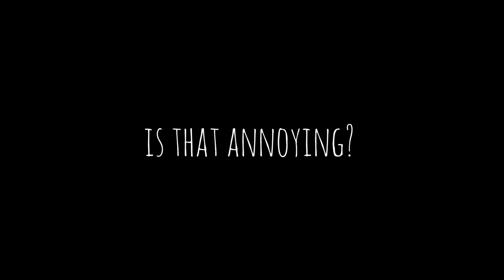Sea Lions, Newport Oregon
check out the sea lions in Newport, Oregon